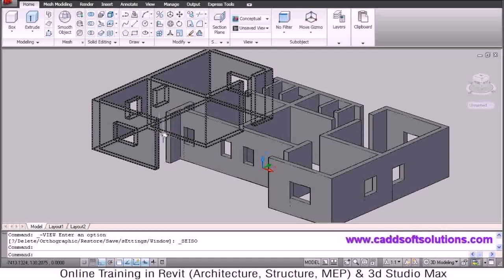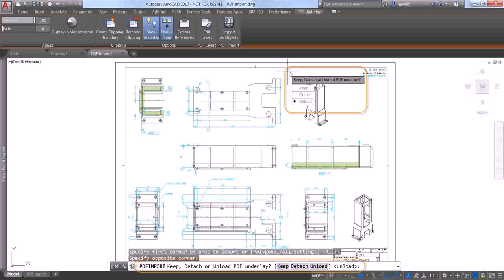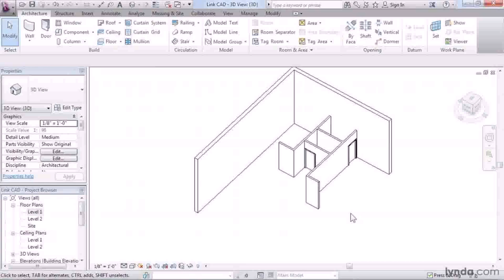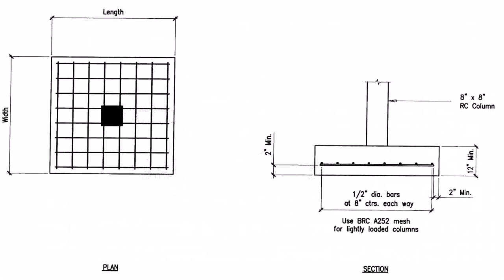Residential Plans In Autocad Format - Gif Maker DaddyGif.com (see description)